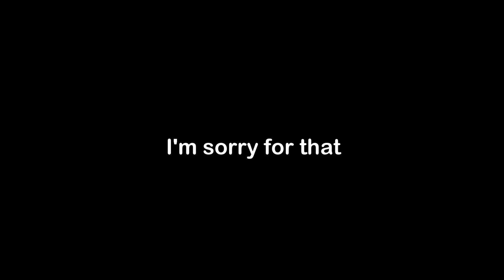Your guess is as good as mine on this one....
Some little clip i put together it aint the best but oh well. Another great discord call session lol